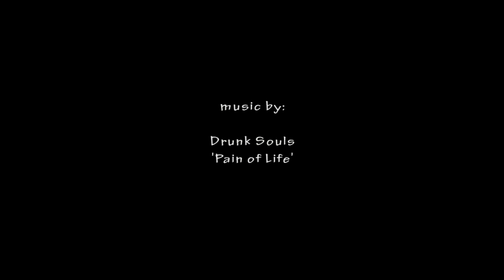Around Bora Bora on Scooter Bike Ride Excursion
Riding a scooter motor bike from a rental place in Vaitape, Bora Bora, French Polynesia.
This always summer holiday island, has got many little places and beaches to explore, and given its small size, a little bike like this is ideal.
We had the chance to go around this beautiful sunny atoll, seeing amazing costal landscape, beach, palm trees, motus, resorts, overwater bungalows, people, etc.